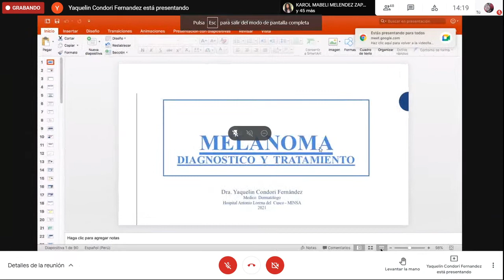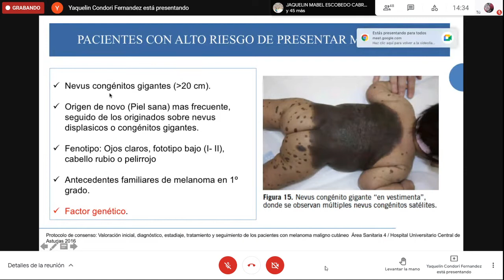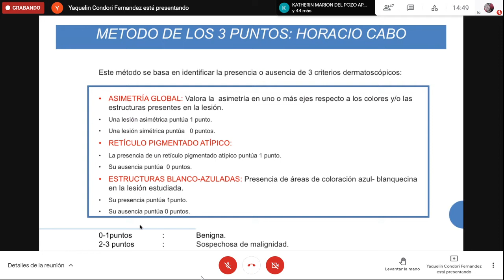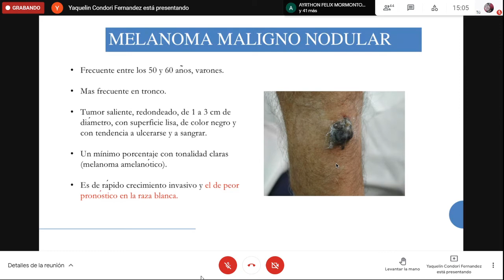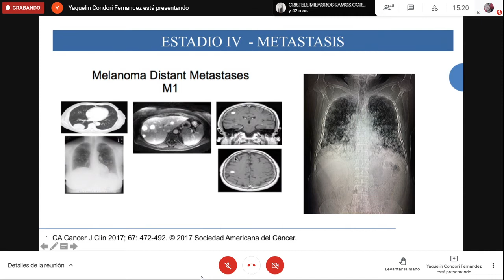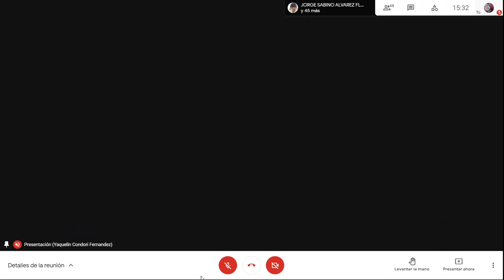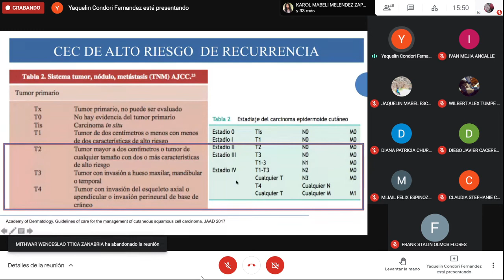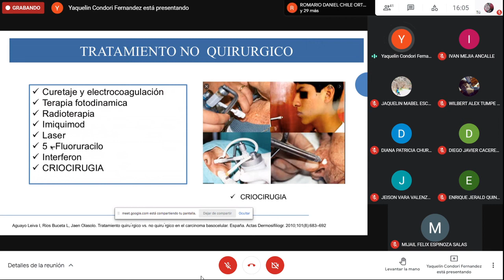CLASE 14 - DERMATOLOGIA UAC - CANCER DE PIEL